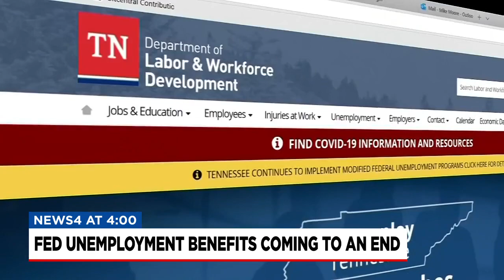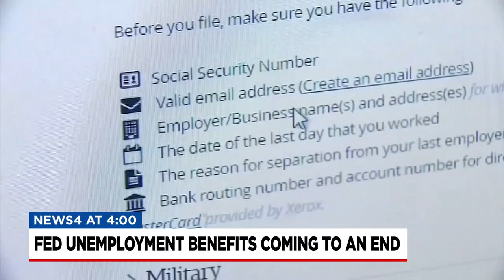Federal unemployment benefits end this week in Tennessee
As we slowly recover from the pandemic, federal pandemic unemployment benefits throughout the state will stop Saturday.  For some Tennesseans, this leaves them without money. News 4's Danielle Jackson spoke with a woman about how this will impact her, and also looked into how businesses are desperately looking for people to hire.